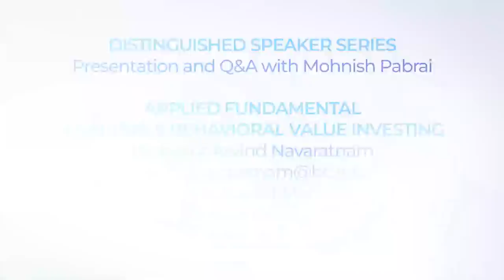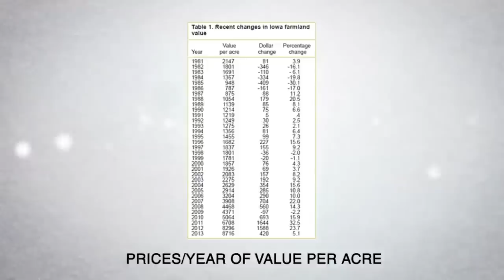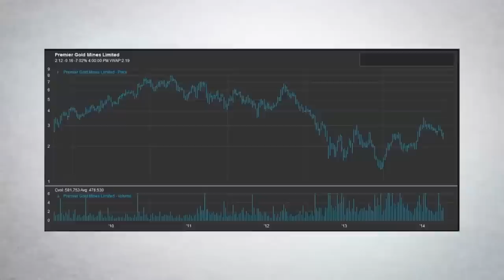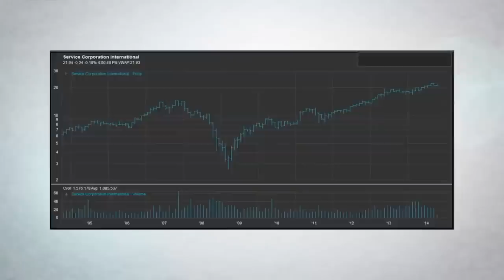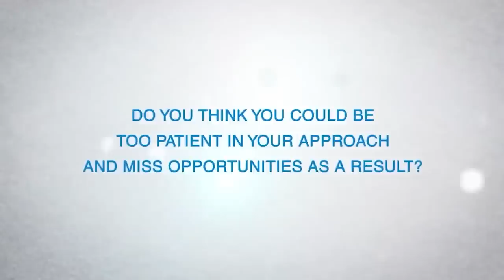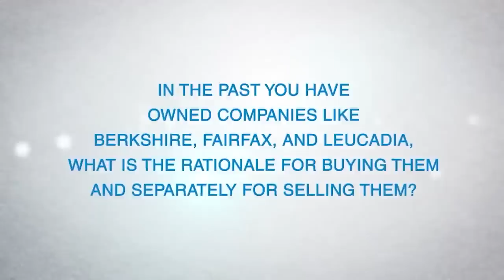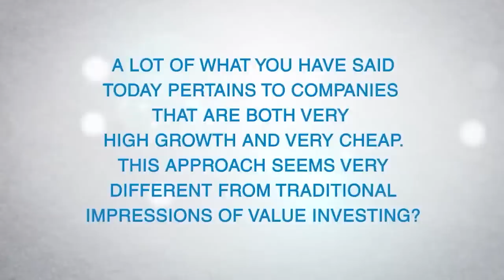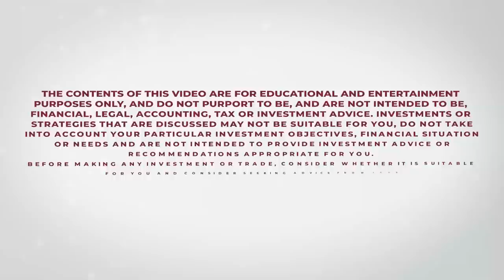Mohnish Pabrai’s Presentation and Q&A at the Boston College on October 9, 2014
00:00:00          Introduction
00:00:36          Pabrai Funds, Dhandho and Dakshana: Cloning 101
00:09:04          Insurance companies and float investments
00:12:50          Buying farmlands in Iowa – negotiated transactions
00:17:30          Auction driven markets: Park Electrochemical Corp
00:20:21          Auction driven markets: Premier Gold Mines
00:21:41          Auction driven markets: Communication Design International
00:25:21          Service Corp
00:29:11          Lunch with Warren Buffett
00:31:38          Rick Guerin
00:35:37          Inner scorecard
00:37:33          David Hawkins: Power vs. Force
00:44:30          How to cultivate patience
00:48:05          Running a hedge fund
00:51:16          My reading preferences
00:52:59          Investment models
00:57:48          Silicon Valley Bank
01:02:29          CMGI
01:05:42          Circle of competence
01:09:17          Common mistakes investors make
01:12:33          Valuing private businesses
01:15:41          Arlington Capital Management: Allan Mecham
01:21:45          Jammu & Kashmir Bank
01:32:47          Sears

The contents of this website are for educational and entertainment purposes only, and do not purport to be, and are not intended to be, financial, legal, accounting, tax or investment advice. Investments or strategies that are discussed may not be suitable for you, do not take into account your particular investment objectives, financial situation or needs and are not intended to provide investment advice or recommendations appropriate for you. Before making any investment or trade, consider whether it is suitable for you and consider seeking advice from your own financial or investment adviser.